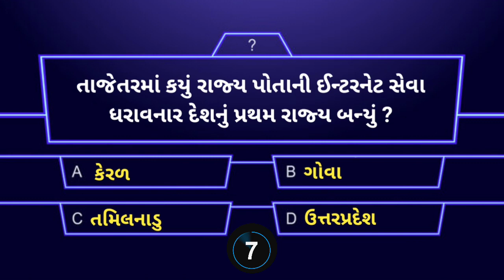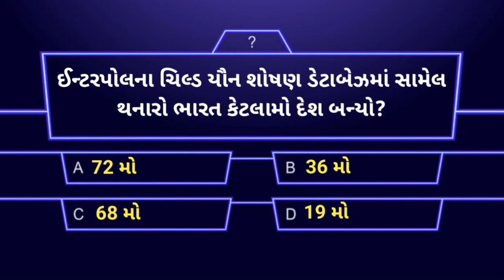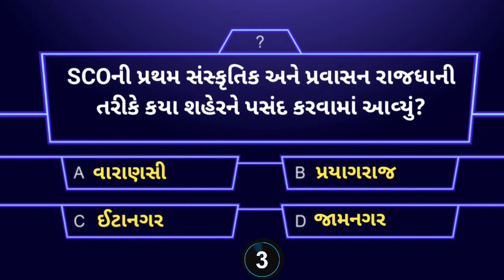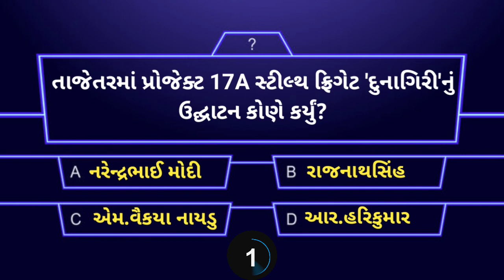કરંટ અફેર્સ / Daily Current Affairs /19 જૂલાઈ 2022